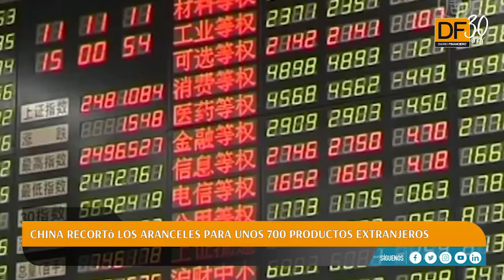El primer click: Lo que debes saber este lunes antes que abra el mercado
Buenos días. Es una jornada de escasos movimientos y cierre adelantado de varios mercados. En Europa, los mercados abiertos operan con pérdidas moderadas, siguiendo la tónica que marcó Asia, donde una fuerte caída del Nikkei llevó a un cerró negativo a nivel regional.